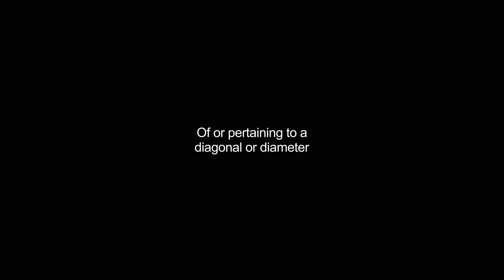diametrical video Dictionary meaning and pronunciation